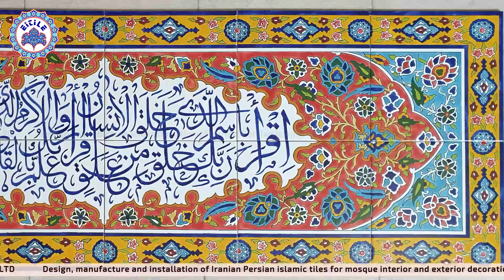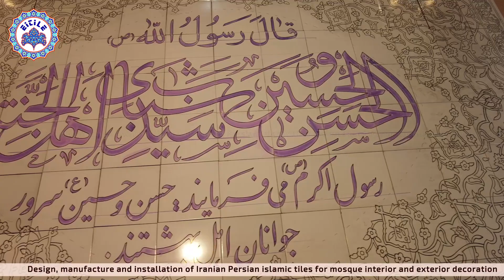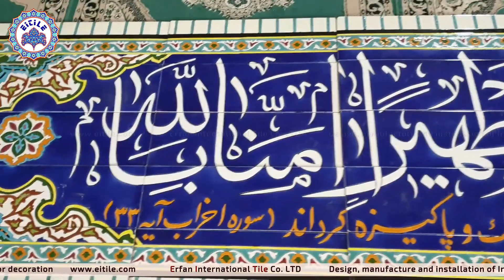Mosque tiles with calligraphy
Handmade tiles for mosque decoration with Arabic calligraphy of Imam names of Quran verses. You can also order for your tile panel with your favorite Quran verses or ... in your dimension.